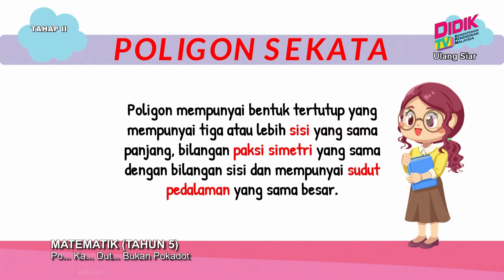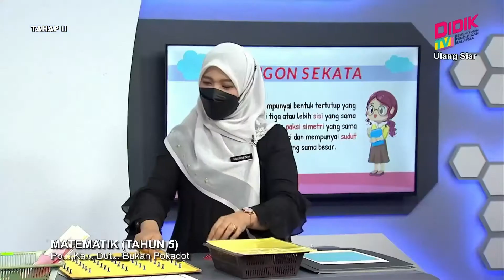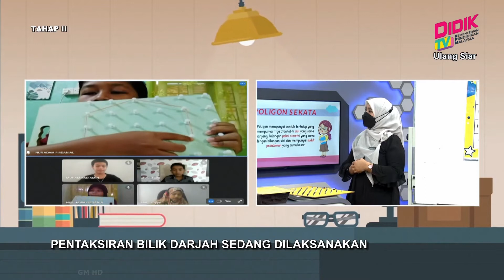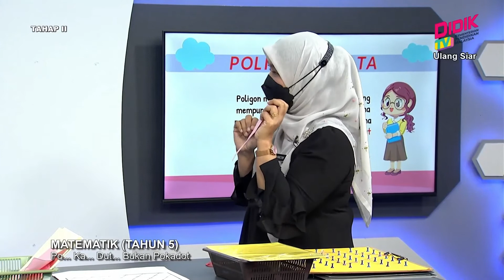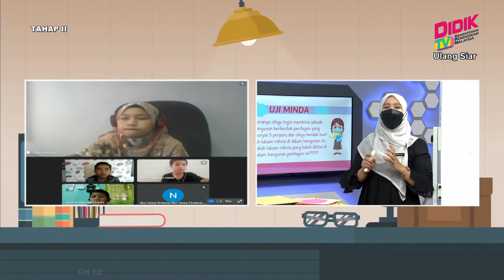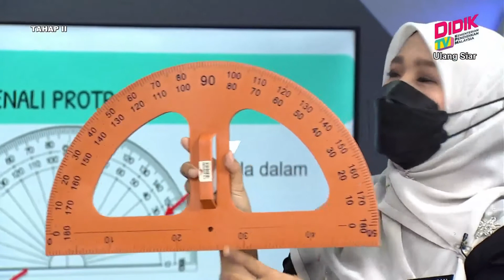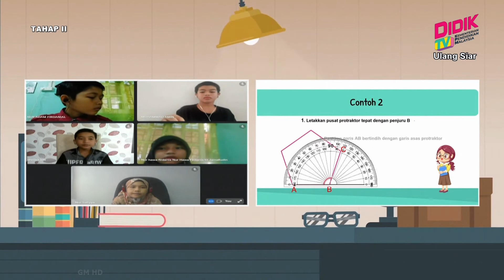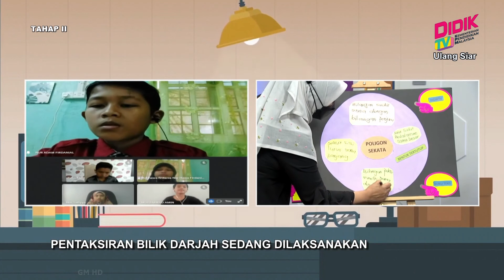Tahap II (2022) | Matematik (Tahun 5) - Po..Ka..Dut... Bukan Pokadot [R]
Tajuk : Matematik (Tahun 5) - Po..Ka..Dut... Bukan Pokadot [R]
Guru : Noorrezan binti Othman